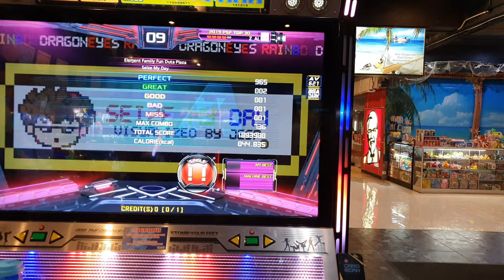[Pump it Up] [UCS] Seize My Day S20 by Zelllooo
Song by Rainbowdragoneyes